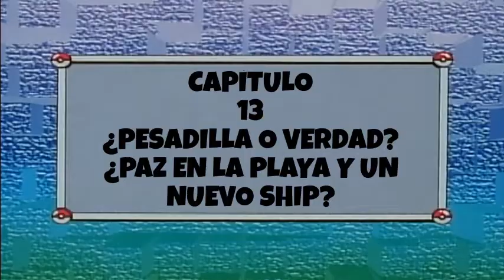Ash X Lillie Amigos Olvidados (Aurelia Shipping) // Fanfic Pokémon // Capítulo 13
Saludos a todos espero disfruten el episodio de hoy, sera muy entretenido, saludos.

"Una Suscripción es igual a que tu canal pueda crecer en views y Subs x1,000, si no, culpa al sistema xD --.--"

La serie de videojuegos de Pokémon, son videojuegos de rol desarrollados por Game Freak y publicados para videoconsolas portátiles de Nintendo.

Pokémon Edición Diamante y Edición Perla, conocidos en Japón como Pocket Monsters Diamond & Pearl, son dos videojuegos de rol que representan la cuarta generación de la saga de Pokémon, desarrollados por Game Freak y distribuidos por Nintendo.

Pokémon Diamante Brillante y Pokémon Perla Reluciente (Pokémon Brilliant Diamond y Pokémon Shining Pearl en inglés; ポケットモンスター ブリリアントダイヤモンド Pocket Monsters Brilliant Diamond y ポケットモンスター シャイニングパール Pocket Monsters Shining Pearl en japonés) son dos videojuegos principales pertenecientes a la octava generación para la consola Nintendo Switch. Se trata de los remakes de los juegos de cuarta generación, Pokémon Diamante y Pokémon Perla.
Este contenido proviene de wikidex.net, y debe darse atribución a sus autores, tal como especifica la licencia.
Se prohíbe su uso a PlagioDex (el wiki de FANDOOM), por copiar reiteradamente sin dar atribución